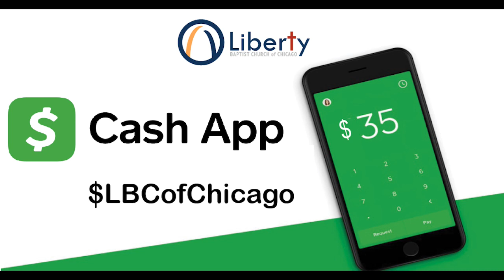America Great Cover Up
Friday Night Word at Liberty Baptist Church of Chicago